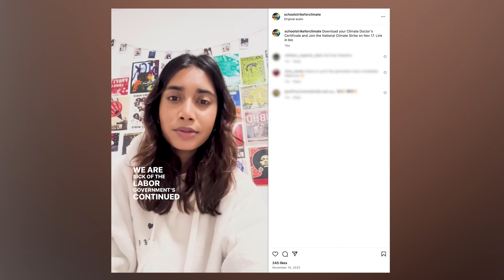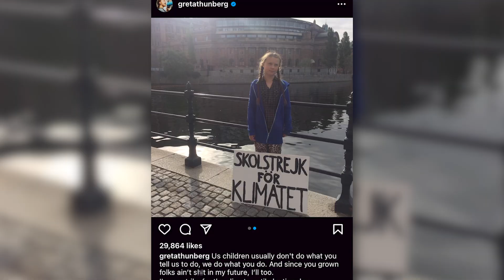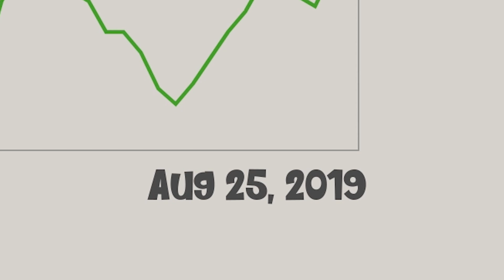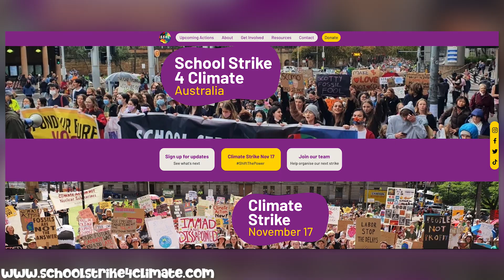Think you're too young to help on climate change? Think again.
Despite having the largest generation of youth in history, it is hard to get our voices heard without the right to vote. Mathew speaks to Nirvana Tadulker from SchoolStrike4Climate about how peaceful protests not only amplify your message, but creates community. Let's hit the streets and pave the way for change!

Bio - Nirvana is a 17-year-old student and climate and gender justice advocate whose work explores the intersections between the gender and climate justice movements, through working at both local, grassroots, and international levels to create sustainable solutions and facilitate key conversations. As a key organiser in the Australian School Strike for Climate movement, her objective in the sphere of climate justice is to push for steadfast action addressing the diverse needs of communities impacted by the climate crisis.